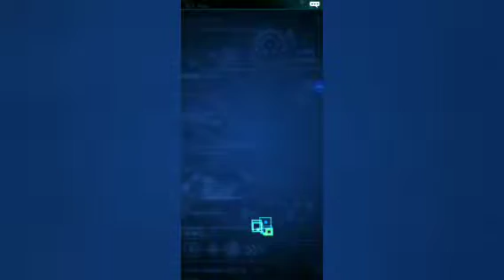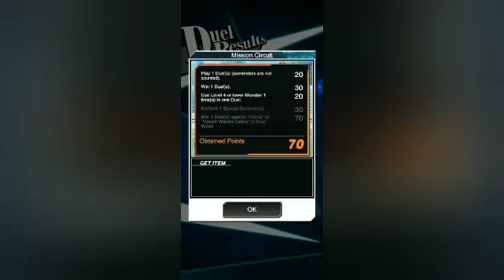you gi oh